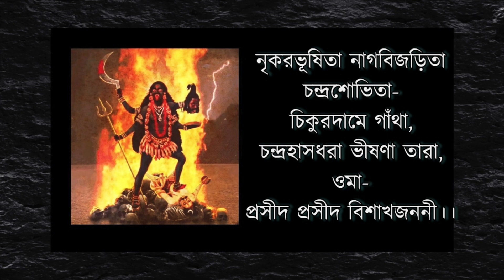কালিকে মহাকালিকে ভবানী ভবতারিণী- স্বরচিত- বিশাখদত্ত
কালিকে মহাকালিকে ভবানী ভবতারিণী।
মহিষমর্দিনী মুণ্ডমালিকে ত্রিলোকপালিকে শিবানী।।

দনুজতনুদলশোণিতরঞ্জিতা ঘোরাননা অট্টহাসরতা
লোল রসনা লক লক, ভীমা,
শমনদমন করালিনী।।

নৃকরভূষিতা নাগবিজড়িতা চন্দ্রশোভিতা- চিকুরদামে গাঁথা,
চন্দ্রহাসধরা ভীষণা তারা, ওমা-
প্রসীদ প্রসীদ বিশাখজননী।।

রচনা ও সুর
২২ জুন, ২০২৩।

মেঘমল্লারে বাঁধলাম।